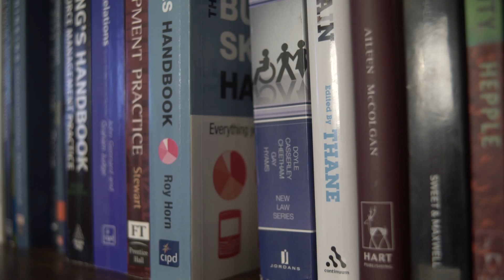Worcestershire Women2Web - HRPP Case Study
Worcestershire Women2Web

Learn about the 2016 programme from those who know best…the ladies who have taken part!

Hear about their Women2Web journey and get inspired.